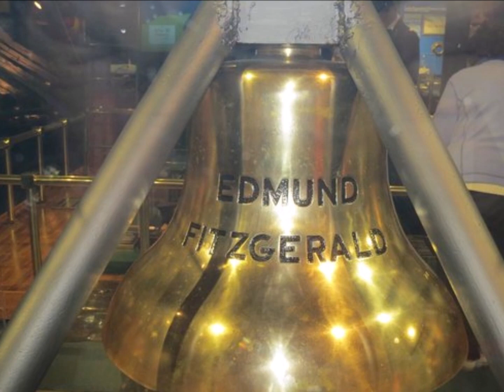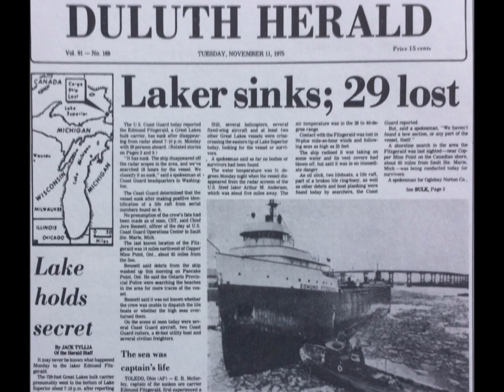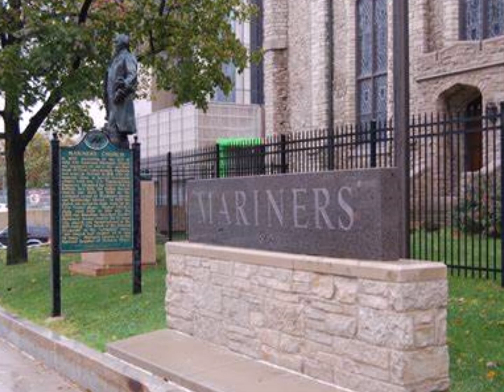Wreck of the Edmund Fitzgerald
Edmund Fitzgerald, song by Gordon Lightfoot